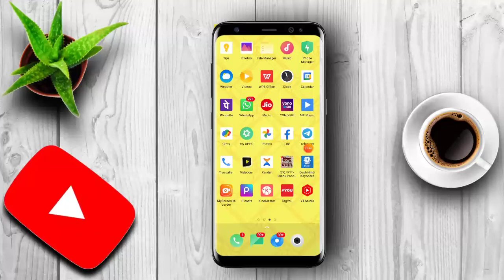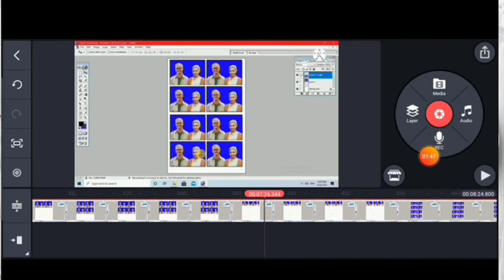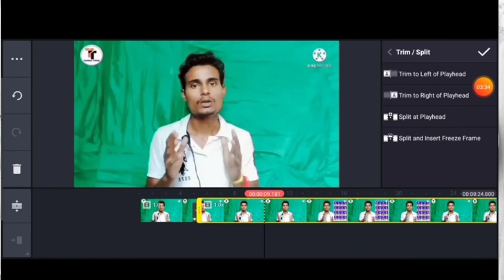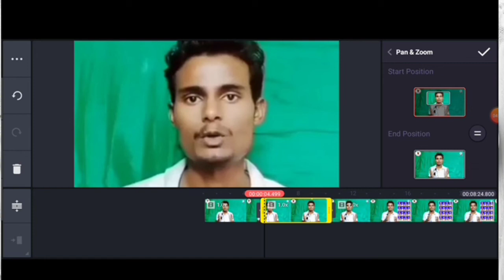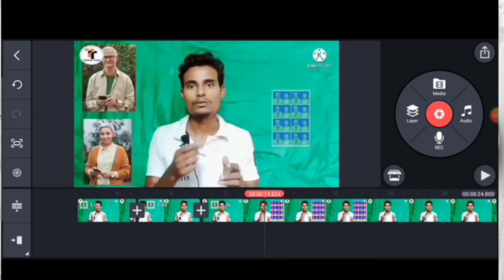Video Me [ Zoom In ] [ Zoom Out ] Kaise kare | Zoom In Zoom Out Effect On YouTube Video | In Mobile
ABOUT THIS VIDEO -:
Hey gusy aaj ke video me aapko bataya hain ki aap apne YouTube video me Zoom in Zoom out kaise kar sakte h | I hope aapko video pasand aaya hoga | video pasand aaya h to video ko like share comment jarur karna | thank you dosto |